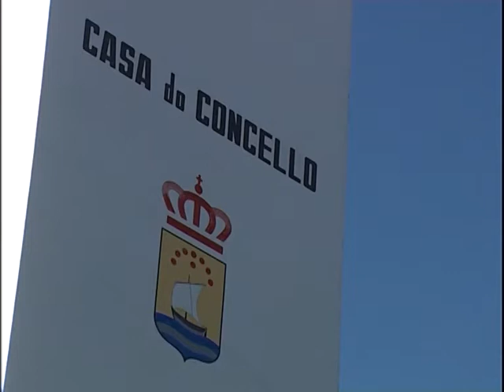INFORMATIVOS 07 12 2020 LUNES